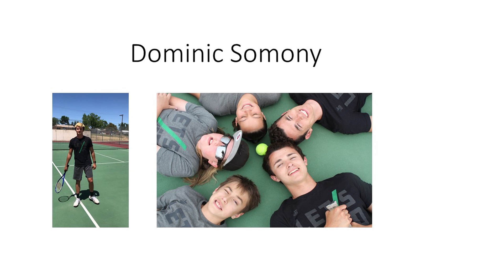Thank You all for making FCA Camp Possible